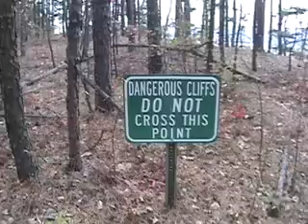North Little Rock BASE jump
RIP sitflybaseboy (aka Mark M)